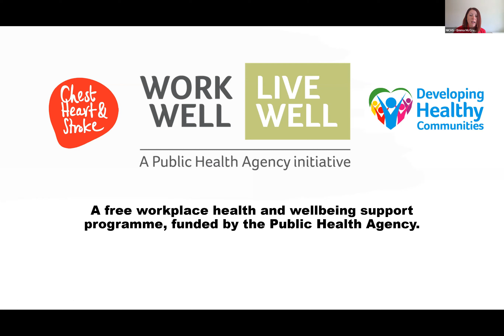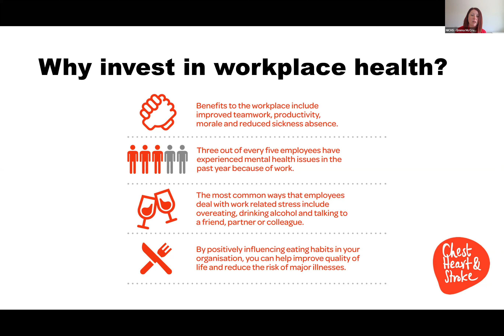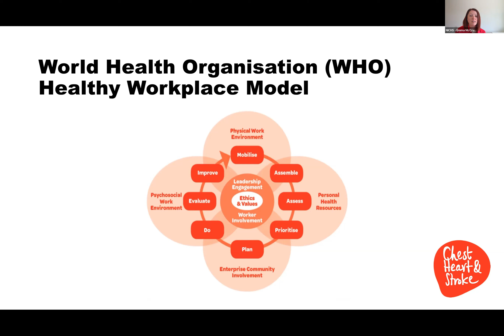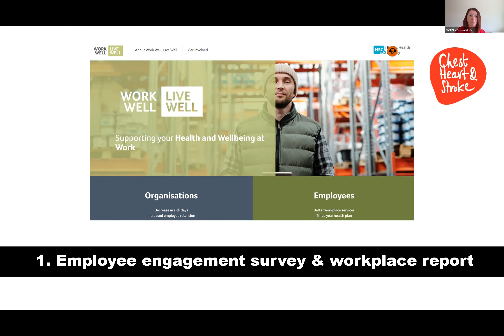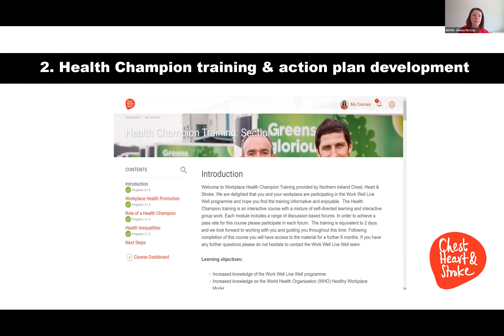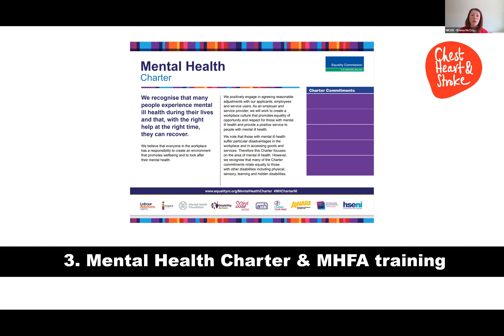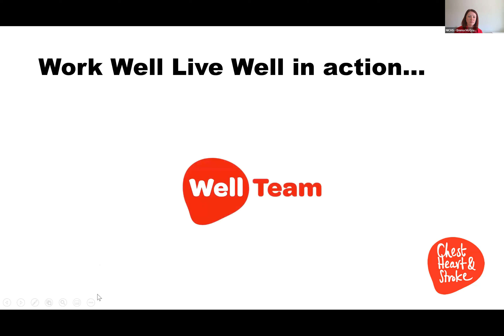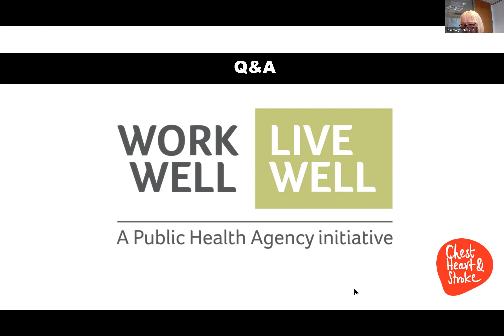Work Well Live Well - Employee Health and Well-being support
Work Well Live Well is a workplace health and wellbeing support programme delivered over 3 years. It is fully funded by the Public Health Agency and delivered by NI Chest Heart & Stroke in Belfast, Northern, Southern and South Eastern areas of Northern Ireland.

The programme is now open for new registrations from local workplaces. This webinar covers: What is Work Well Live Well? What the evidence shows. What support your workplace will receive. An opportunity to hear from local workplaces. How to register your workplace